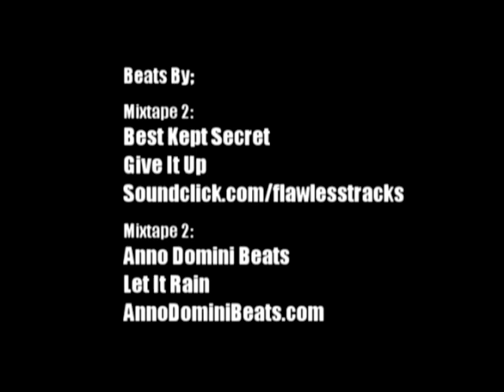The Official Greater NC Pro Am Mix! John Wall, Ryan Harrow, Etc!